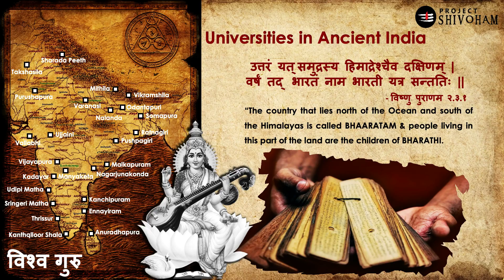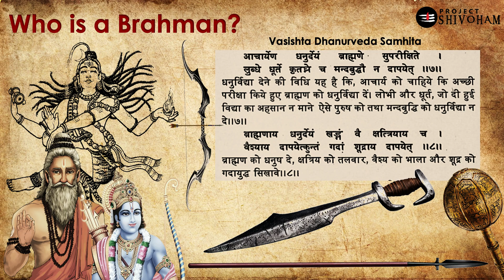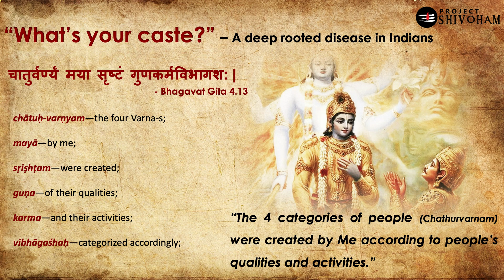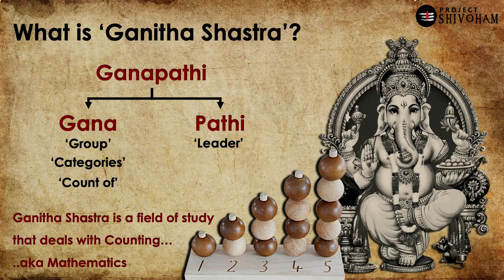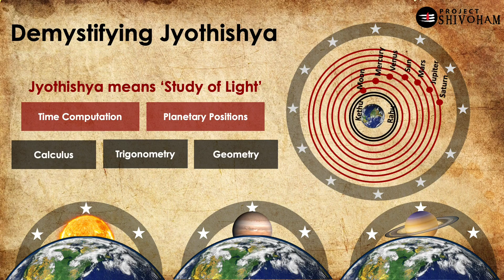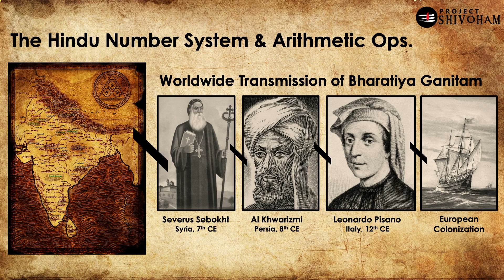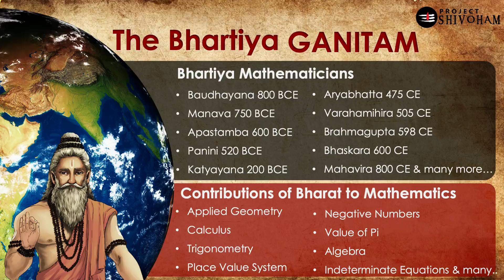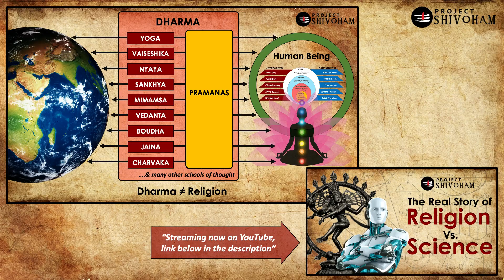Bharatiya Ganitam - Episode 1 - THE MINDSET || Project SHIVOHAM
India produces millions of STEM Graduates every year & a highly unfortunate state is majority of them are not aware of their own rich heritage of India’s contributions in different fields of Science, specially in Mathematics.

Project Shivoham proudly launches Bharatiya GANITAM - a 10 Episodes web series of very short videos to tell you about every spec of research & innovation that happened in India over thousands of years in the field of MATHEMATICS…